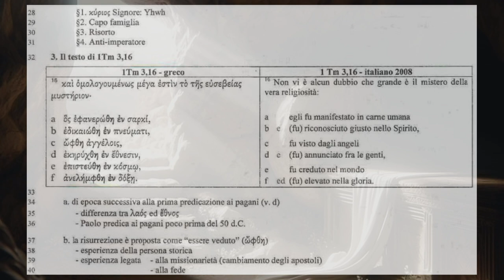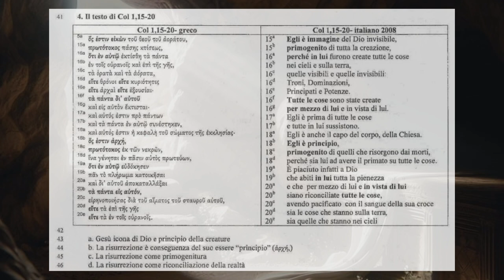I testi della Risurrezione 3A Gli inni liturgici: la risurrezione testimoniata nel culto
Gli inni Liturgici, dove li troviamo, quando sono stati scritti, e a chi erano rivolti. Il loro significato